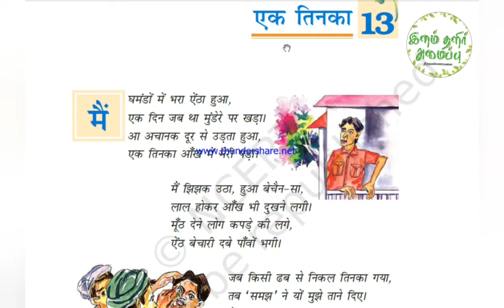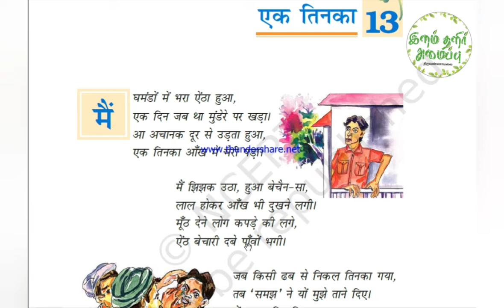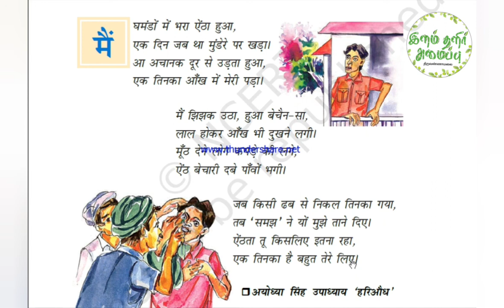Eak Thinka/Class 7Hindi/Lesson 13/Ncert/kV/CBSE syllabus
easy  learning Hindi lesson/ Tamil explanation